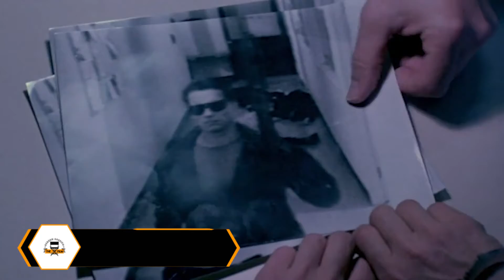Top 5: Action Thriller │ All Time Hits (The Film Gossips)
In these days, finding a good movie, is hard. And, to find movies of your favorite genre, is even harder. From beginning of cinema, many films have made in every genre. Talented directors and actors got famous with each successful movie. And, thanks to the critics, these movies with their respective genre, have been categorized. With the help of critics, each genre has its list of top rated movies and movies made in any part of the world, can be found here. Therefore, today, we are going to discuss such category and it is all-time favorite, the action movies of all time.